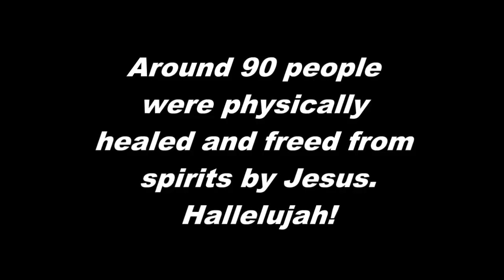Spirits Cast Out In México: Eternal Radio Special With Laura Maxwell In México!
Special Show: Filmed On Location In México! Laura’s sermon was translated into Spanish by Pastor Artur Perales. After it, during the ministry time, 90+ people were freed from evil spirits of Mexican death cults, Santeria, Santo Muerte, witchcraft, etc, by Jesus! There were salvations and physical healings too, praise God!
Many thanks go to all the pastors and their lovely families in Mexico: Pastor Perales, Pastor Domingo, and Pastor Benito. Also to the lovely people of the church Centro Cristiano, La Roca, Querétaro.

You can also watch this video on Eternal Radio's Facebook To read a Spanish translation of Laura Maxwell‘s testimony, please go

Thank you for sharing with your Spanish speaking friends around the world!